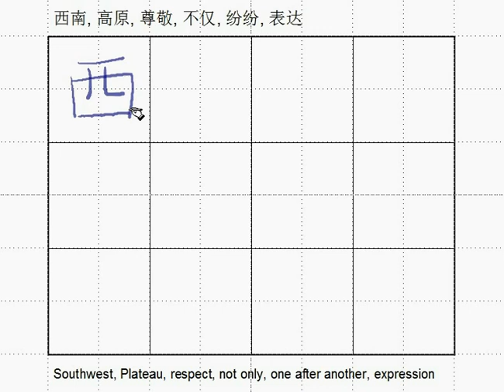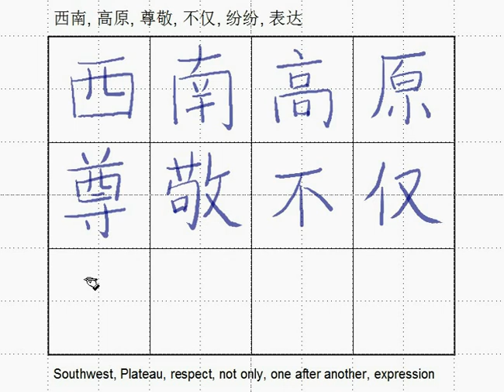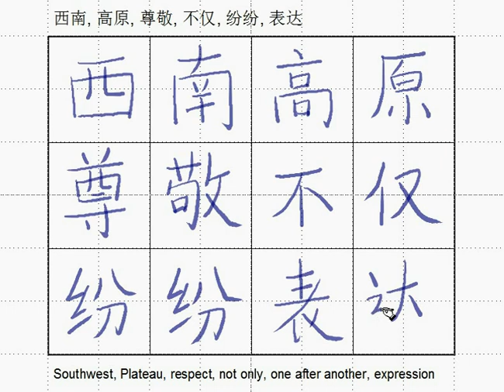Ch8 /7 Chinese Characters 4, Southwest, plateau, respect, not only, one after another, expression